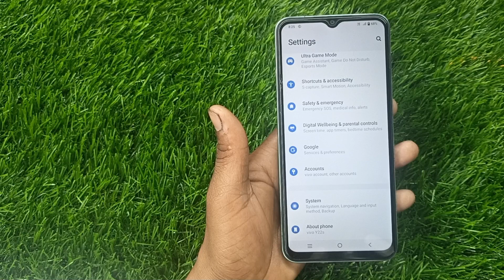Vivo y22 incoming call flash light setting/Vivo y22 flash light setting /Vivo y22